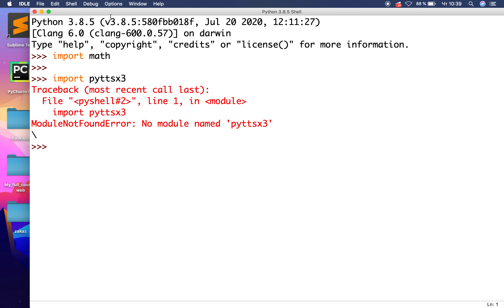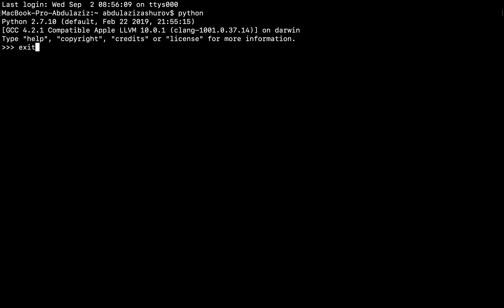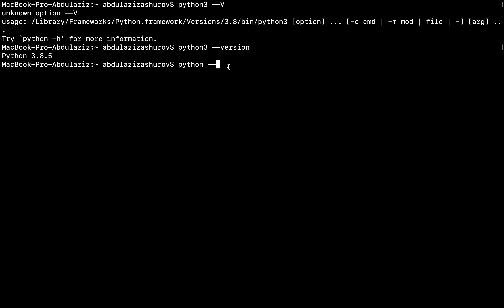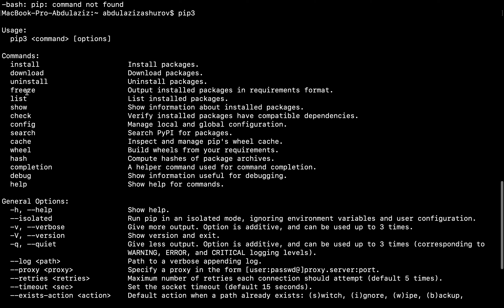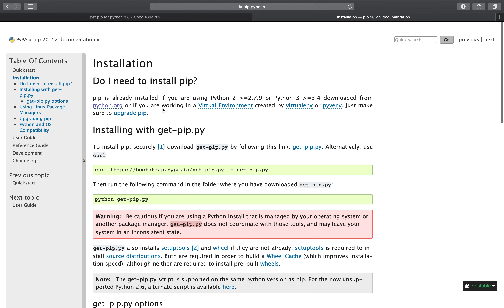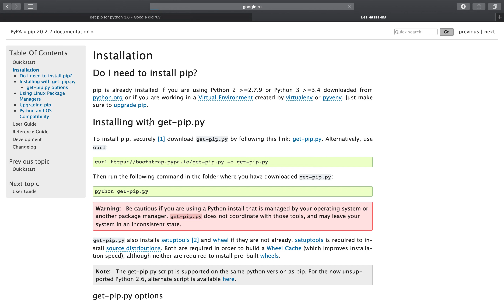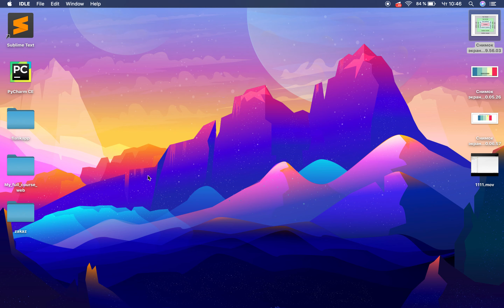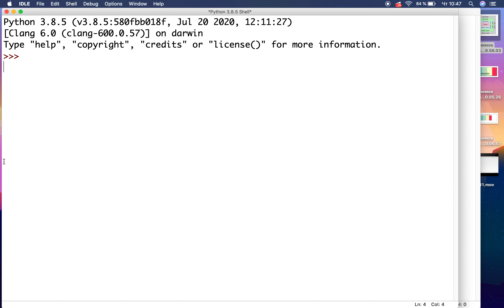Python dasturlash Tili - #23-Dars.PIP haqida o'rganamiz